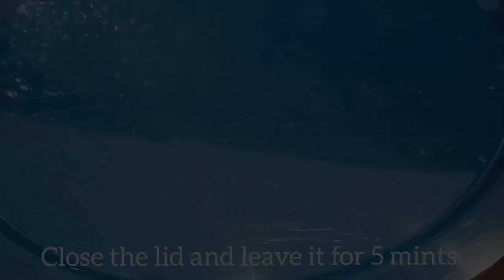Mangalore Chicken Sukka in Tulu language/ಕೋರಿ ಸುಕ್ಕ ತುಳು ರೆಸಿಪಿ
Mangalorean Chicken Sukka in Tulu language